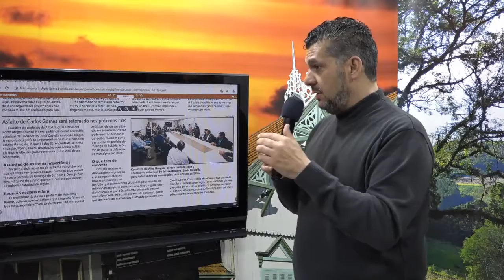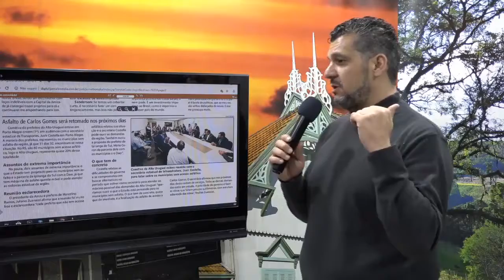Destaques da Coluna Pente Fino - Rodrigo Finardi - 02/08/2019